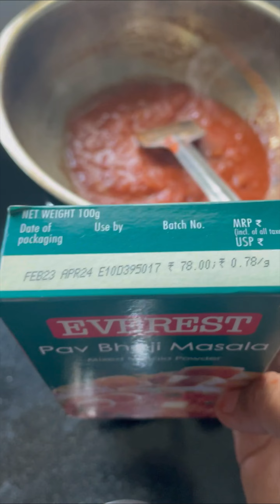Pav Bhaji Recipe in my style | Vlog